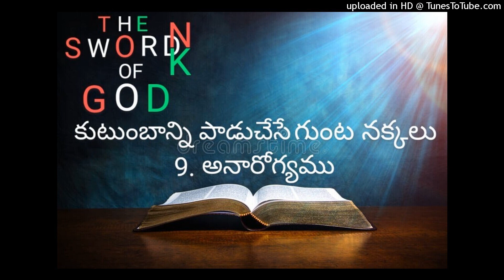కుటుంబాన్ని పాడుచేసే గుంటనక్కలు 9.అనారోగ్యము